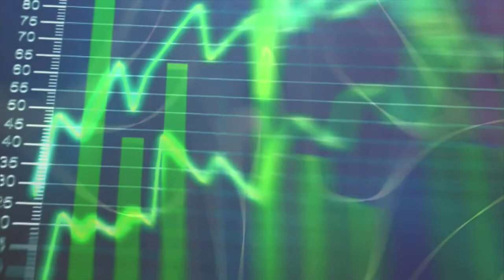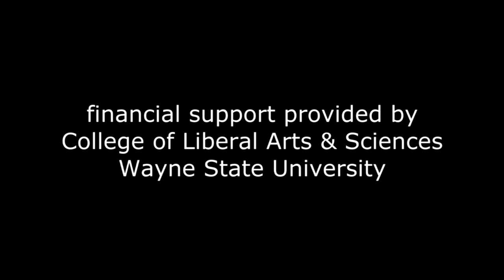33) Internet & High Tech $8 Trillion Bubble 1999 & 2000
Notes for Economics
At the turn of the millennium, we experienced
the largest bubble that ever had occurred
up to that time. What distinguished the Internet
Bubble from others was its association with
both new technologies and new trade opportunities.
Also exceptional is the fact that this bubble
set new records. It emerged simultaneously
as the greatest creator and the greatest destroyer
of wealth:
During this economic episode, Goldman Sachs
proclaimed that investor sentiment was not
a long-term risk. Unfortunately, this sentiment
proved to be a short-term risk with dire consequences
for many investors and companies. The NASDAQ
Stock Exchange listed the lion’s share of
Internet and related technology stocks. This
is significant because during the boom Internet
Price-to-Earnings ratios climbed to over 100
to 1.
By 2000, investor expectation for the future
reached 25% or higher. However, even though
Cisco surpassed a Price-to-Earnings ratio
of greater than 100:1. The earnings of Cisco
grew at a rate of 15% per year.
Unfortunately, Cisco lost 90% of its value
when the bubble burst. Other companies, such
as Amazon, Lucent Technologies, and Yahoo,
lost between 93% and 99% + of their value
from the high-water mark of 2000 to the low
tide of 2001-02.
Security analysts at Merrill Lynch, Morgan
Stanley, and Salomon Smith Barney provided
much of the hot air for the bubble. They based
their success on their ability to steer lucrative
investment banking business to their firms
by promising ongoing, favorable research coverage
that would support the Initial Public Offerings
(IPOs) in the aftermarket.
Analysts pushed the line that traditional
valuation metrics lose relevance during the
big-bang stage of an industry, which is a
time to be reckless, though rational. Individual
stock prices soared while security analysts
refrained from biting the hands that fed them.
Traditionally, analysts rated ten “buys”
for every one “sell.” However, during
this bubble, the ratio of buys-to-sell neared
100:1. “Investment gurus” marching in
lockstep helped to convince the public that
investing was easy. When the bubble burst,
celebrity analysts or others in their firms
faced lawsuits, investigations, and SEC fines.
By 2001, the United States Secret Service
and the SEC had commenced prosecution of more
than 5,000 cases in respect to the market
structures and conducts that led to the collapse.
Sadly, most of their original files were destroyed
along with their Manhattan offices in Building
7 of the World Trade Center when it collapsed
in the late afternoon of 11 September 2001.
As a result, we never may know the extent
of the fraud and market manipulation that
accompanied fee-based underwriting, cheerleading
research and analysis, and the infectious
greed that contributed to this very destructive
bubble.